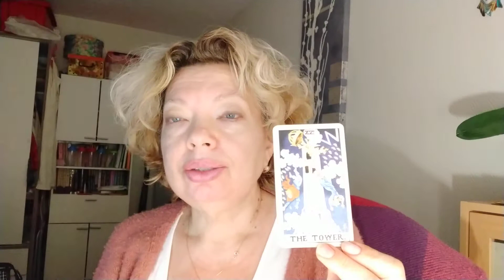16 Аркан, Персональный Аркан Года#youtube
ПРОДОЛЖАЮ РАССКАЗЫВАТЬ О ПЕРСОНАЛЬНЫХ АРКАНАХ ГОДА
Если Вам интересно узнать :
Привет любителей покупок через интернет. Если вы любите получать бонусы и подарки за ваши покупки, то советую приобрести эту карту МНОГО.РУ. 400 магазинов, которые дарят бонусы.Регистрироваться и экономить можно из любой страны! переходите по ссылки и радуйте себя покупками со скидками.